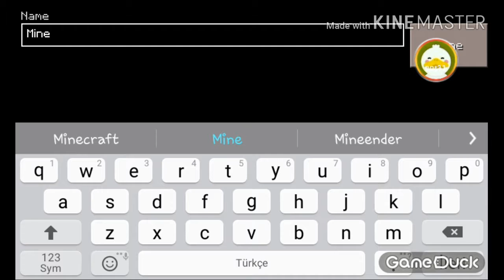(Yarım yamalak yapıt) Minecraft Yapıtlar Bölüm #1